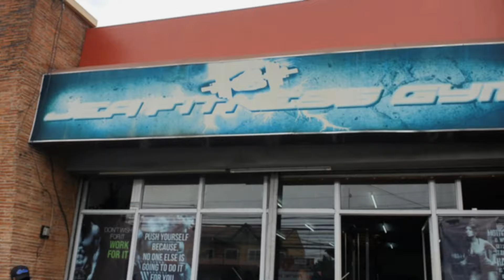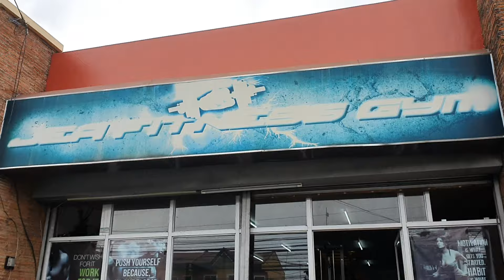Intense chest workout || IFBB PRO JOVEN SAGABAIN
Here's your request brothers! ❤
Intense chest training !
Do this on your next chest day and tag me !